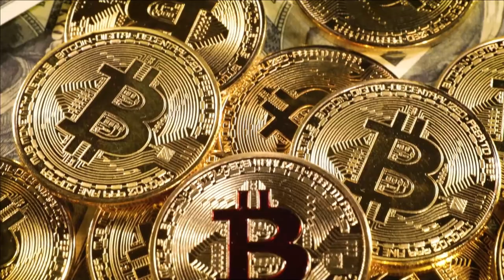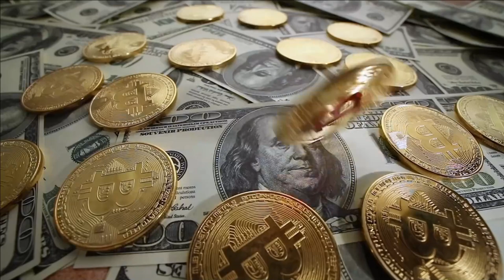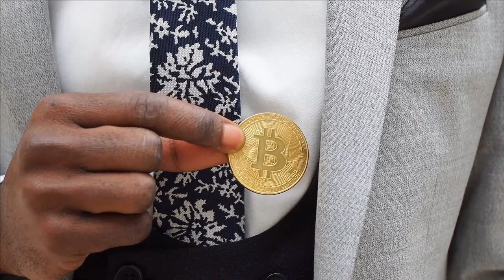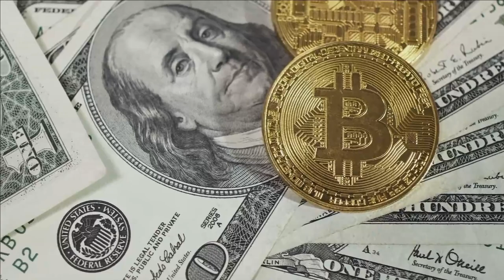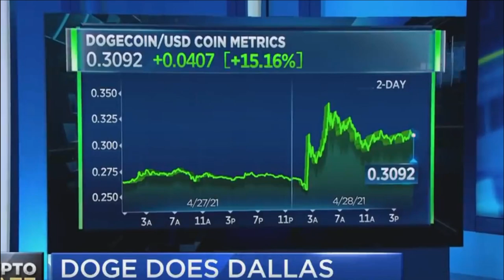*URGENT* ALL DOGECOIN HOLDERS DON'T DO THIS! (MUST WATCH NEWS) ELON MUSK, DOGE DEVS & MORE!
In This Video This *UPDATE* HUGE DOGECOIN EXPLOSION IS COMING! (MUST WATCH) Doge, Elon Musk Push COINBASE & ROBINHOOD! WHY YOU SHOULD BUY DOGECOIN TODAY?? GOOD NEWS! Elon Musk & SEC Pushing, Trend Bullish!